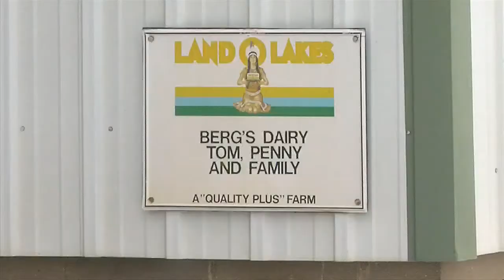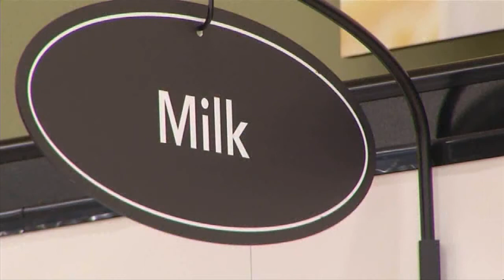Local dairy farmers concerns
(ABC 6 News) - We're following an issue facing a few local dairy farmers who run small family operations here in southeast Minnesota. The area's farmer run cooperative where dairy farmers take their milk will no longer be accepting product from the Elba and Rock Del creameries leaving these smaller operations wondering where they can take their milk... something that needs answered by the end of the month.

Thom Petersen, Commissioner of the Minnesota Department of Agriculture, Thom Petersen, went in-depth on the issue and why it is threatening some of our smaller family farmers.